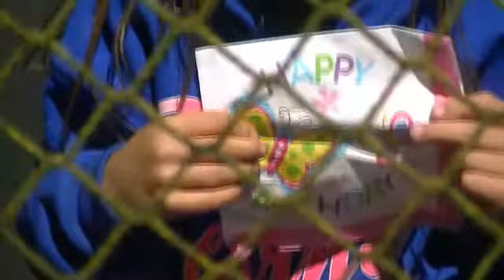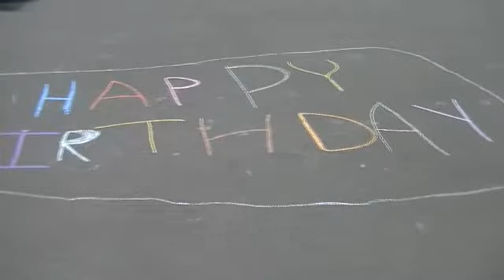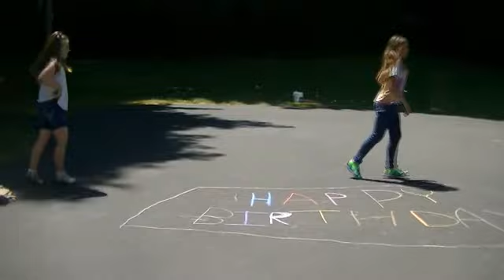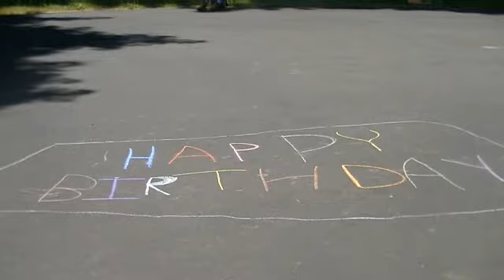K Porter Bday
Happy Bday Grandma P